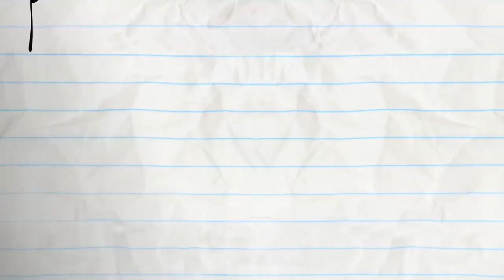Romesick - Pencilmation | Animation | Cartoons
Pencilmate meets a CYCLOPS in the gladiator arena!! Poor Pencilmate just wanted to get some sleep!

CREDITS FOR ROMESICK

Additional Ideas - Joe West
Series Continunity - Ama Bollinger
Story Supervisor - J.R Gloyd
Storyboards - Charles Brubaker and J.R Gloyd
Director - Sam Johnson
Animation - Harvey Rothman
Palette Design - Julio Cappa
Animation Revisions - Harvey Rothman
Composition - Francis Florencio
Coloring - Julio Cappa
Thumbnail Director - Cameron Jones